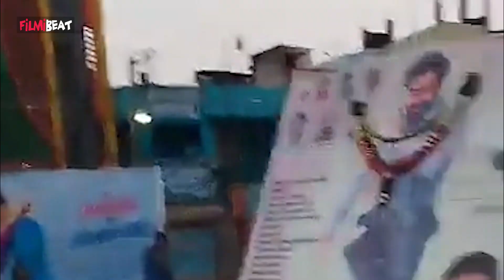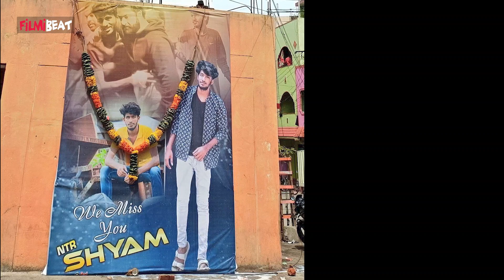NTR అభిమాని శ్యామ్ విషయంలో ఎన్నో అనుమానాలు...| Telugu Filmibeat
యంగ్ టైగర్ ఎన్టీఆర్‌కు వీరాభిమాని శ్యామ్ కి న్యాయం జరగాలి. ఫ్యాన్స్ డిమాండ్.. | We want Justice For NTR Fan Shyam.